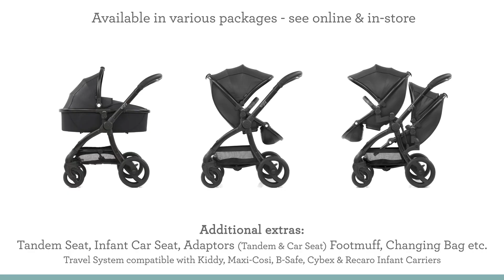BabyStyle egg® Carrycot & Stroller Store Demo - Direct2Mum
The egg® stroller has something for everyone.

Watch our short demonstration video and learn about the egg® stroller by BabyStyle.

Designed in the UK with the style conscious parent in mind. Soft touch fabrics create smooth curves and continuous lines to give the egg® a luxurious, stylish look. Outstanding engineering creates the perfect ride for baby and ultimate ease of use for parents.

The egg® has been fitted with Tru-Ride Technology® tyres which have been engineered for comfort, superior handling and added durability.

The one-hand fold chassis with adjustable handlebar to suit the parent is compact and freestanding when folded and the three position recline, parent and forward-facing seat unit with hidden storage within the leg rest is spacious and comfortable.

Why not invest in the egg® carrycot; suitable from birth, it comes with a mattress and raincover and features a fully adjustable hood and zip on apron. This soft lined carrycot can also be used for occasional overnight sleeping too!

The egg® chassis can also be used as part of a travel system and is compatible with Kiddy, Maxi-Cosi, BeSafe, Cybex & Recaro Infant Carriers with the use of additional adaptors (sold separately).

With the addition of the ‘S’ shape tandem adaptor kit the egg stroller can be converted into a tandem stroller; by providing 2 sockets for 2 seats. To convert into a tandem, you need to purchase a lower seat unit and a pair of tandem adaptors. It can also be purchased from the outset for twins.

See online or in-store for all our packages available.

Check out the accessories available! There’s super stylish changing bag to match, cosy footmuff, seat liner, parasol or even a cup holder!

Leanne is highly knowledgeable on all products as due to her keen eye aims to deliver the very best of each and every product on our website so that our customers online have an enjoyable shopping experience.

For more information and to purchase BabyStyle egg® please visit us in one of our stores where our staff will happily demonstrate. To visit us online;